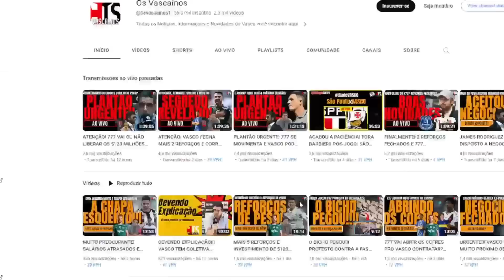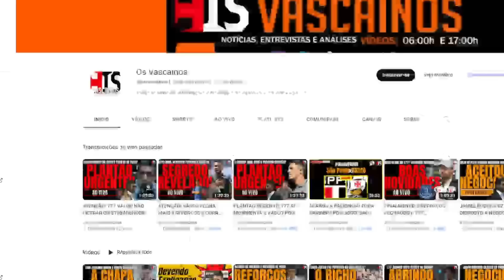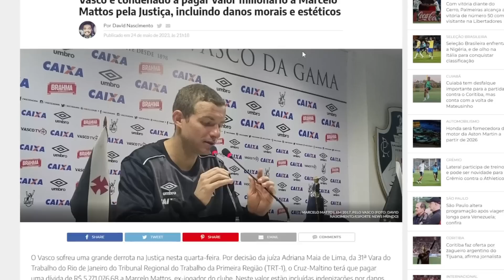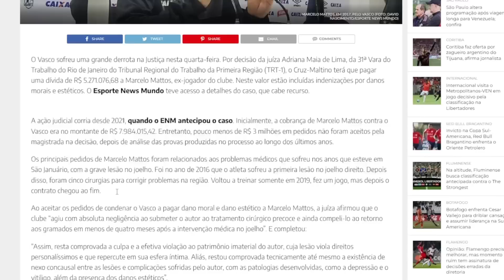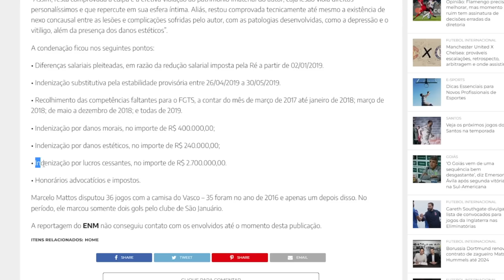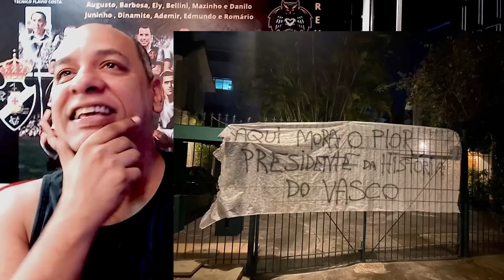MAIS PROTESTOS : FAIXAS SÃO COLOCADAS EM FRENTE A CASA DE JORGE SALGADO, NA AVENIDA BRASIL E EM SJ..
🎇 00:00 PASSADA RÁPIDA NOS CLICKBAIT
02:47 5 MILHÕES P/MARCELO MATOS
05:00 EDUARDO CASSIANO MUV
06:00 PROTESTOS

 🎇 BAIXE O KWAI E VINCULE O MEU CÓDIGO PARA RECEBER 1 REAL IMEDIATAMENTE :